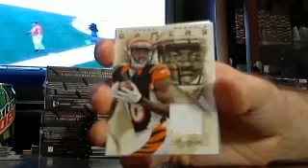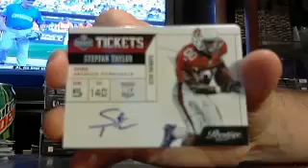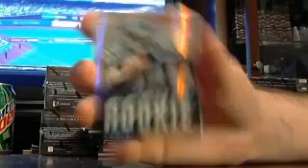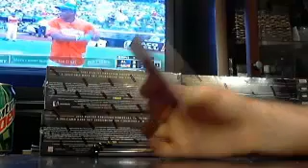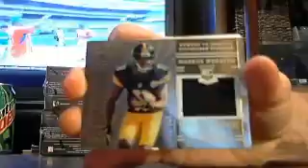majorlps 2013 prestige fb box #2 of 6 7/15 - ebay